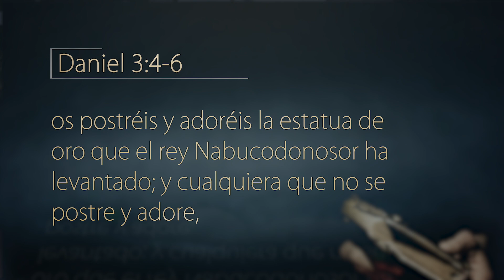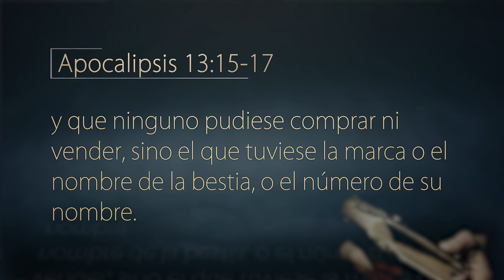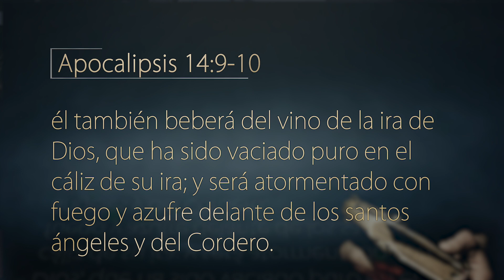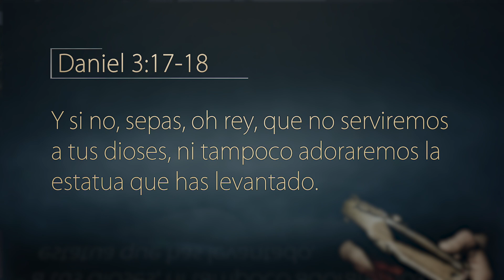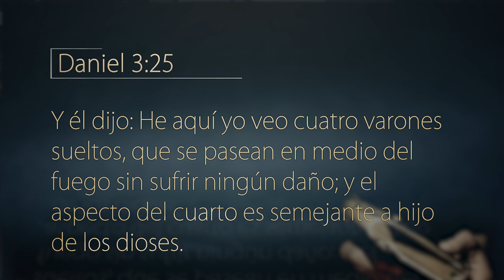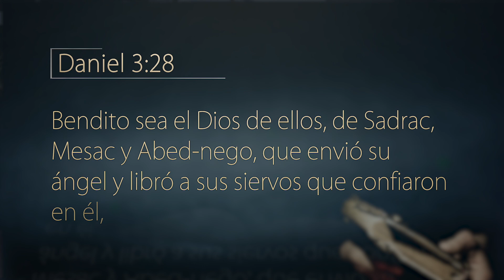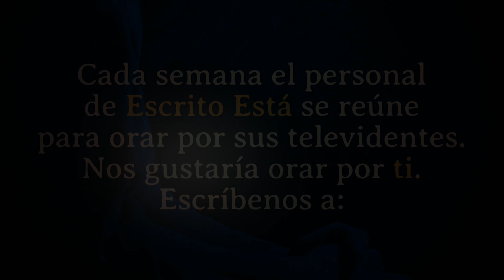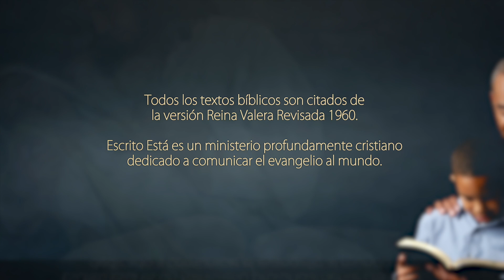Escrito Está - ¿Qué bandera flameará?